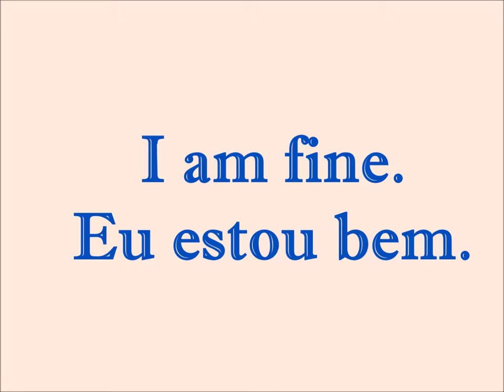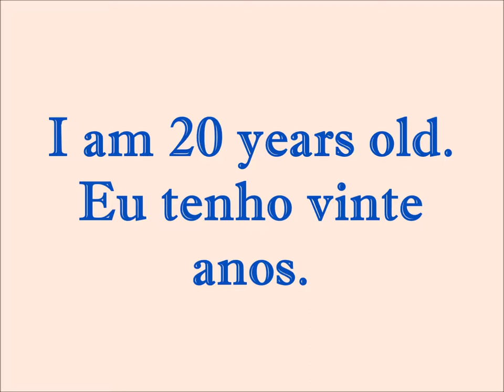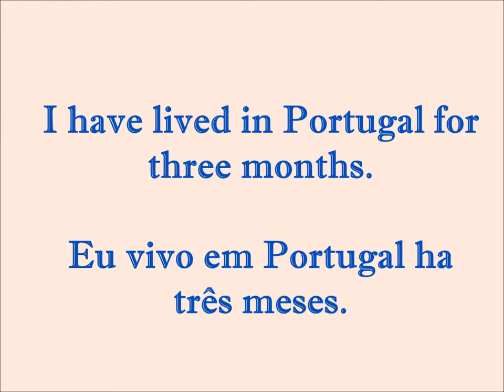Learn Portuguese with Basic words and sentences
Basic words and sentences in Portuguese for beginners.